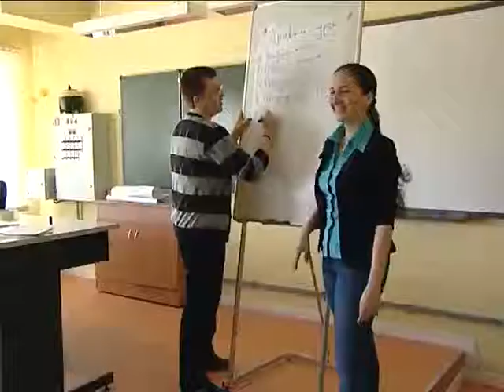Я бы в лидеры пошел, пусть меня научат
Новая смена в городской Школе лидера собрала в этом году более восьмидесяти старшеклассников.